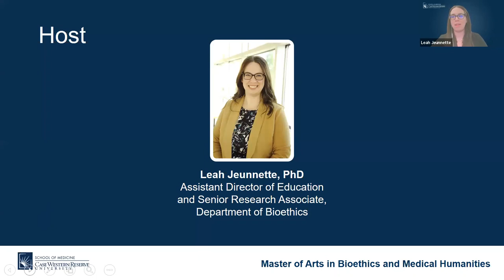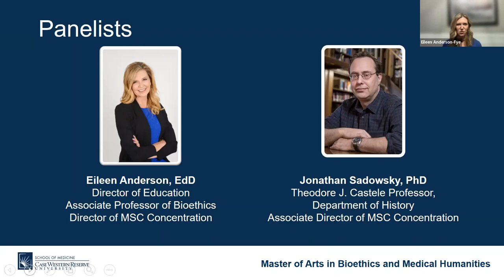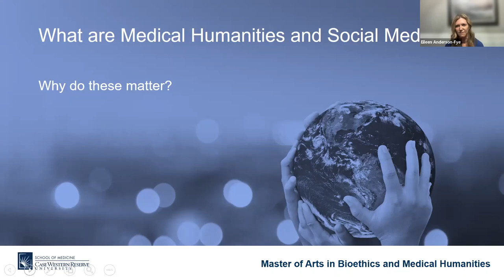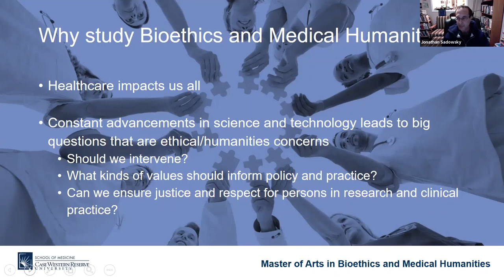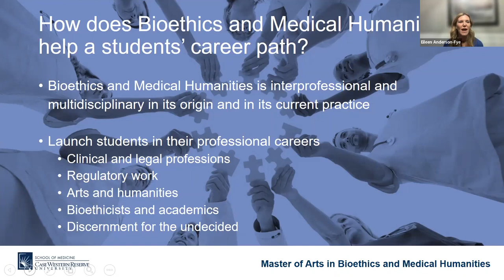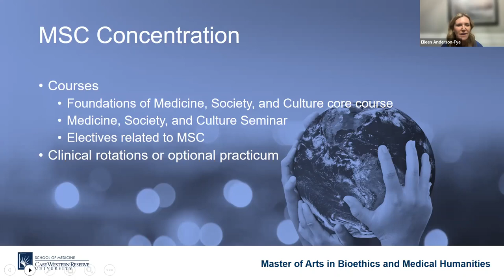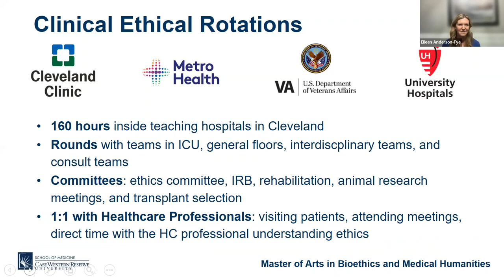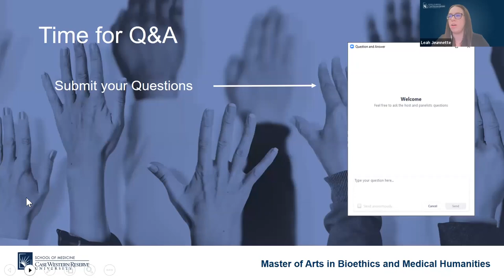Exploring Health Beyond Biology: Health, Illness, and Wellness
An understanding of health humanities and social medicine can be valuable throughout a variety of career paths—whether you’re an aspiring doctor, lawyer, researcher, anthropologist, sociologist or bioethicist.

If you’re considering one of these professions, the Master of Arts in Bioethics and Medical Humanities program at Case Western Reserve University offers you an excellent opportunity to enhance your resume. Our Medicine, Society and Culture Concentration allows you to explore cultures and societies within the context of health as part of our nine-month program.

Join Eileen Anderson, EdD and Jonathan Sadowsky, PhD to learn how influences beyond biology directly affect health and well-being. We’ll discuss how scholars, policymakers, caregivers and patients increasingly recognize how complex factors such as religion, history, psychology and economics, and more all play roles in health outcomes and affect well-being.

Other topics we cover include customizing the program to your career path, application requirements, and program outcomes.